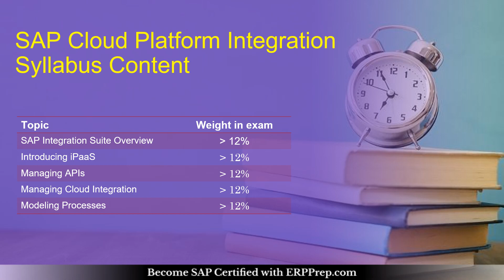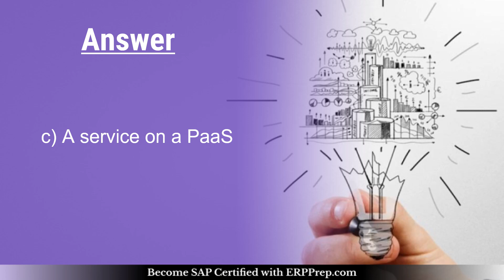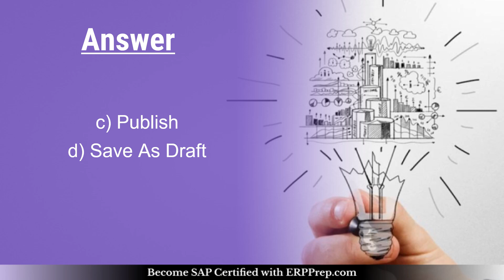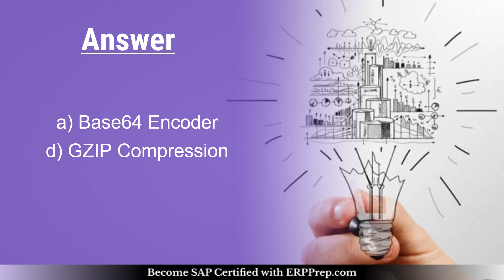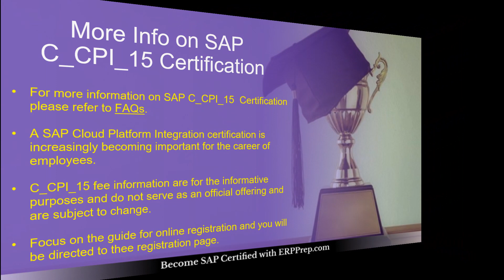SAP C_CPI_15: How to Prepare for SAP Cloud Platform Integration Certification?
Make Your C_CPI_15 certification journey easy. Discover the reliable C_CPI_15 sample questions and additional resources through this video.
Want to Crack SAP Cloud Platform Integration certification exam?
➤ Take the practice exams provided on this link. This will help you to crack SAP Cloud Platform Integration certification exam.
➤ Are you worried about clearing SAP C_CPI_15 certification exam?
➤ Is it hard to get a job without SAP Cloud Platform Integration certification?
➤ Do you need a salary hike with SAP C_CPI_15 certification?

, we provide you exclusive practice questions. Our team of experts have designed this SAP Cloud Platform Integration practice questions. The questions are well selected so it leads you towards success. Our unique SAP C_CPI_15 practice test offers some great features. These are listed below

➤ It gives you a chance to solve real time scenario based questions for SAP C_CPI_15 certification.
➤ You get unlimited attempts for two months to solve SAP SAP Certified Development Associate - SAP Integration Suite sample questions.
➤ You get to know about the best books. 🠊 CLD900 (SAP INTEGRATION SUITE)

➤ You become updated about the detailed syllabus.
➤ Before taking the practice test, glimpse of sample question is offered.
➤ Visit this link to know more about SAP Cloud Platform Integration.

00:00 Exam Detail
00:43 Exam Syllabus
00:55 Preparation tips
01:05 Latest Questions
03:07 Features of SAP C_CPI_15 Online Test